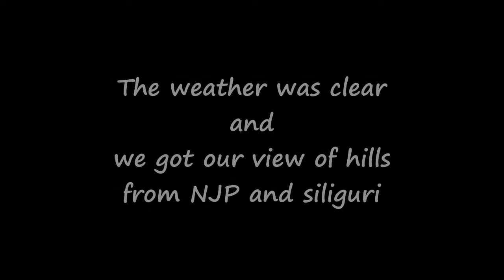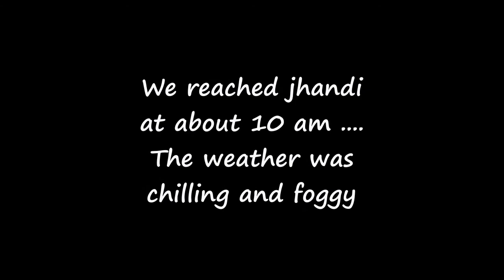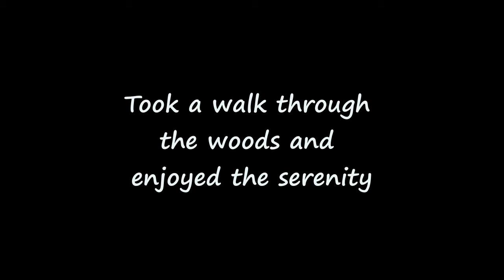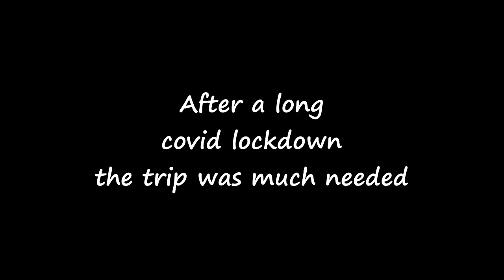Jhandi - the himalayan hamlet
We - a group of school friends decided to go for a relaxing trip after covid lockdown and we found Jhandi- a perfect offbeat weekend escape.
The jhandi eco hut is an excellent property with great rooms and stunning views of dooars and kanchenjunga in a clear day .
One can opt for lava lolegaon kalimpong sightseeing from there.